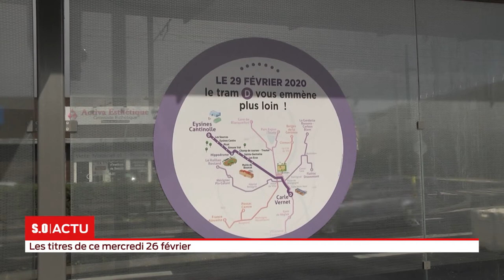La grande édition - Mercredi 26 février